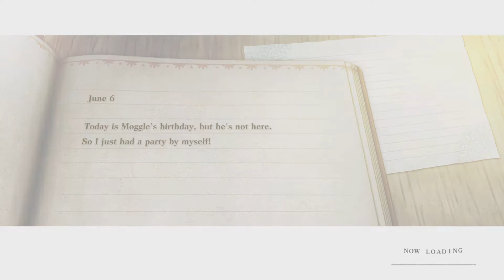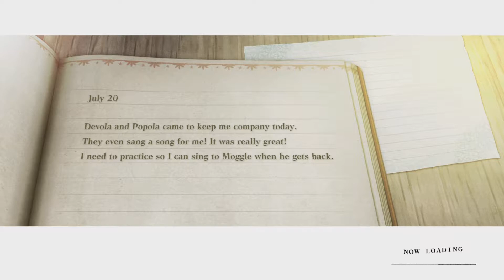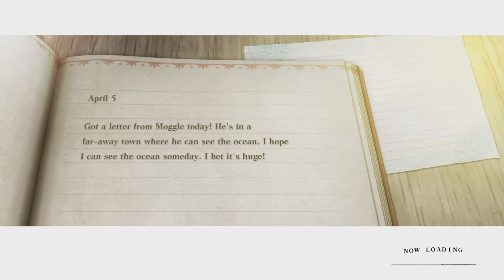NieR Replicant Gameplay Walkthrough - Shaman Fish - Part 4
NieR Replicant Gameplay Walkthrough - Shaman Fish
NieR Replicant ver.1.22474487139... is an updated version of NieR Replicant

Discover the one-of-a-kind prequel of the critically-acclaimed masterpiece NieR:Automata.
Now with a modern upgrade, experience masterfully revived visuals, a fascinating storyline and more!

A young kindhea